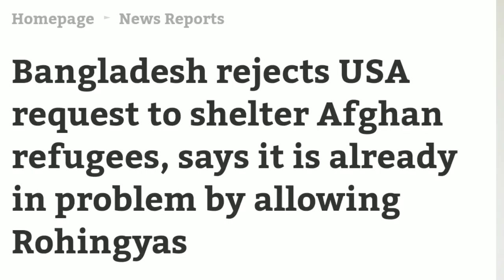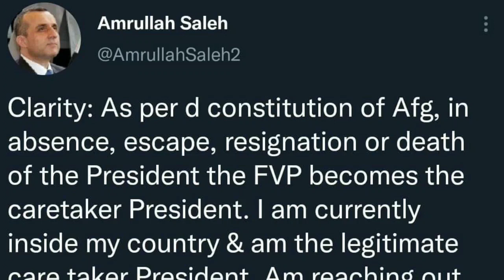மோடி அதிரடி கதறும் கூலிபான்கள் | ஆப்கானில் திடீர் திருப்பம் | அதிர்ச்சி தந்த ஸ்டாலின் EPS OPS தர்ணா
THIS VIDEO TELLS ABOUT PRIME MINISTER NARENDRA MODI TODAY NEWS AND TODAY BJP NEWS
TAMIL NADU CHIEF MINISTER MK STALIN SPEECH AT ASSEMBLY AND TODAY DMK NEWS
ADMK EDAPPADI PALANISAMY AND O PANEER SELVAM TODAY SPEECH
AND TODAY ADMK NEWS
AFGHANISTAN LATEST NEWS